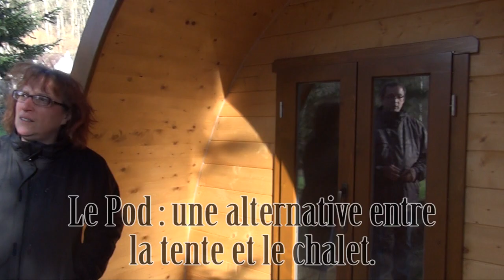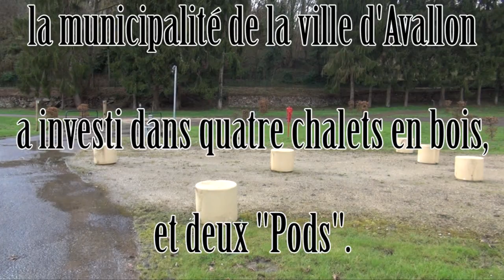Du nouveau pour le Camping Municipal Sous Roche d'Avallon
Présentation des nouvelles installations du camping municipal Sous Roche de la ville d'Avallon !